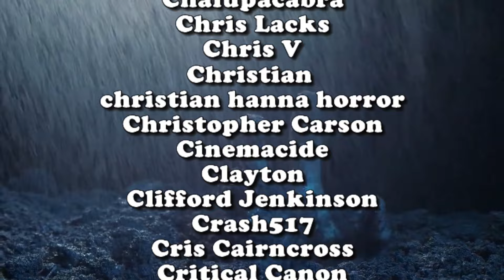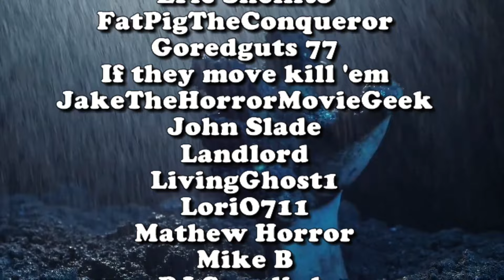The Forest Hills (2024) Trailer Reaction | deadpit.com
Our good friend Scott Goldberg's 'The Forest Hills' starts its theatrical run in the United States and Canada on Friday, October 4th, 2024.  See Shelley Duvall's return to horror on the big screen!   We are checking out the exclusive trailer today for the first time!

The following website for listings and links to tickets can be seen

**FOLLOW US**

Send to:
DEADPIT Radio